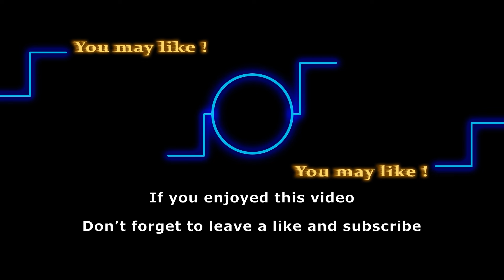Popular sister and psychotic villain come back together: Y&R comings/goings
Discover the mystery behind Hayley Erin's real-life husband! Dive into this article to uncover details about the actress's personal life and her romantic partner. Click now to satisfy your curiosity!

This week is going to be a good one, as two of our favorites are back again on screen on Young and the Restless. And it's the psycho Jordan, and our favorite Abbott sister, Traci. Let’s see what they are up to right away.